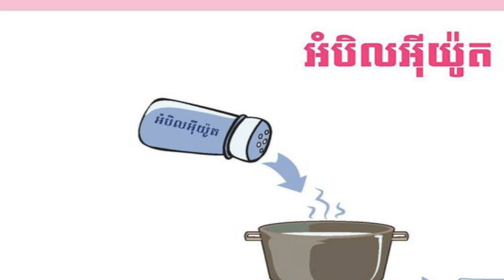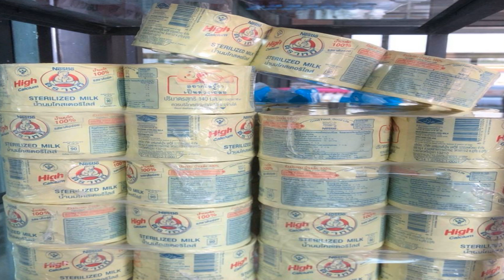រឿង៤យ៉ាងសំខាន់ បន្ទាប់ពីក្រោកពីគេងពេលព្រឹក សម្រាប់លោកអ្នកចង់បានរាងស្អាត ស្លីម, Khmer Health News